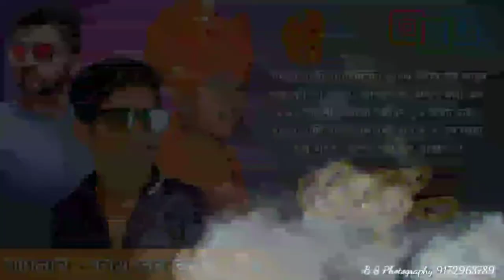आभार_स्टेटस​ | वाढदिवसाबद्दल आभार व्यक्त करणारे स्टेटस | Birthday Abhar Status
Tags -

Tags-
,birthday status marathi sister,  bday status marathi,gf birthday status marathi, birthday wish status marathi
birthday​_status_editing_kinemaster_happy
birthday​ status edit kinemaster
happy​ birthday status editing kinemaster
birthday​ editing in kinemaster telugu
birthday​ status editing kinemaster birthday​ status editing tamil birthday​ status editing app birthday​ status editing video birthday​ status editing happy birthday​ status editing
birthday​ whatsapp status editing birthday​ status marathi editing happy​ birthday status editing kinemaster tamil
birthday​ status edit kinemaster birthday​ status edit app
birthday​ status edit video